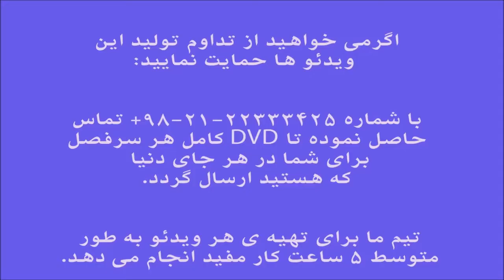آموزش ویلن ردیف اسدالله ملک چهارگاه دوضربی ایمان ملکی